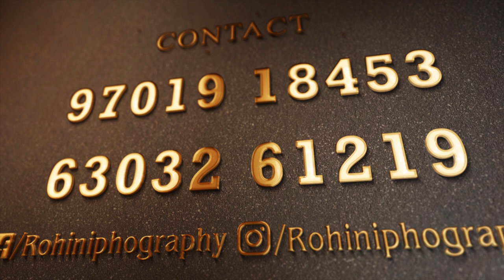Rohini Photography Intro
Rohini Photography -- " Make Your memories more beautiful With us "
Location: 📍Narasaraopet, 📍Hyderabad